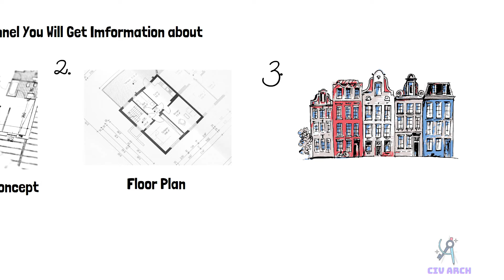Channel Introduction Video | Channel Intro | Channel Trailer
Namaskar Dosto Swagat karta hu apke apne iss channel me, Dosto maine ye channel un sabhi logo ke liye banaya hai jo log janna chahte hai ya kuch sikhna chahte hai Civil Engineering ke topic se related, Dosto main iss channel me apko Civil Engineering Concepts ko easy way me batane ki koshish karunga, iss Channel me apko Architectural Floor Plan, Civil Concept, Calculations and Estimation, Tutorial of Civil Engineering Software, Examining of high rise building, Bridges or bahut sare topic Civil Related easy hindi language or animated video se samjhane ki koshish karunga,
Dosto main ek Civil Engineer hu or main abhi tak 2 MNCs me kaam kar chuka hu or youTube ek parttime hai, Iss Channel ka Motive bas information provide karna hai jiswajah se hamari kuch videos lambhi ho sakti hai kyuki hum quality and quantity se comparmise nahi karte hai, to dosto aap zarur dekhe videos ko or milte hai aane wale videos me
Tab tak ke liye stay safe  JAI HIND

⏱️⏱️ VIDEO CHAPTERS ⏱️⏱️
0:00 -

 SOCIAL
📝 - TAGS (ignore) :